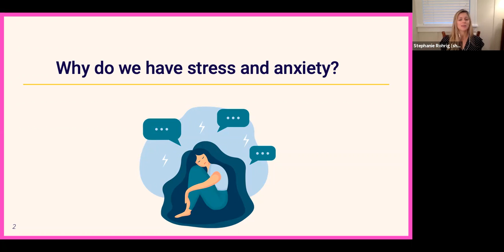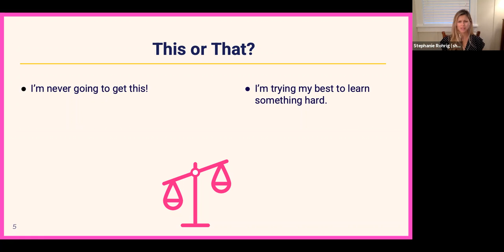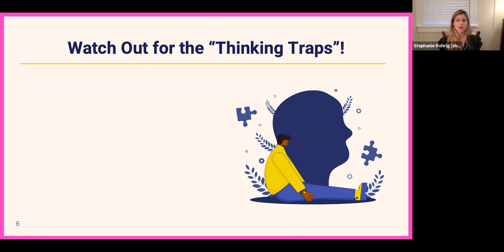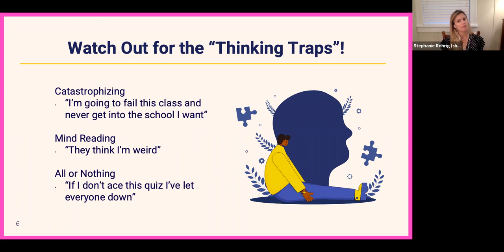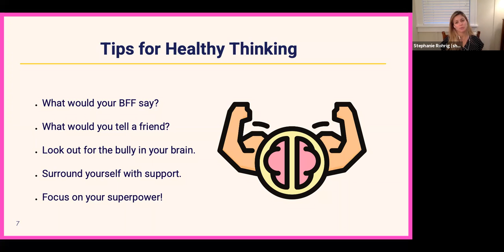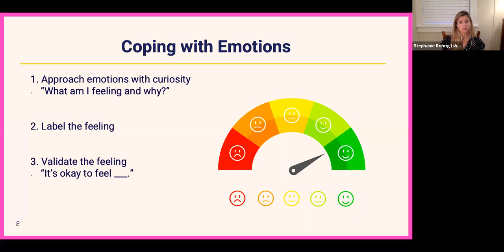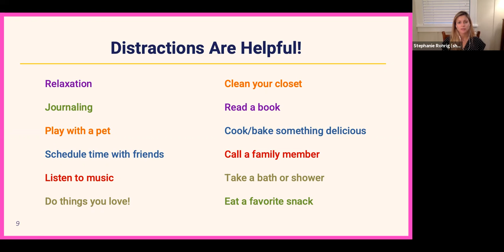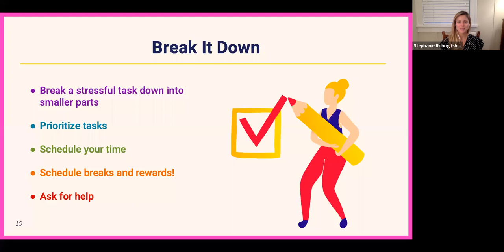All the Feels: Tips and Tricks to Master Stress and Anxiety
Join us in conversation with clinical psychologist, Stephanie N. Rohrig, Ph.D., as she answers all of your questions about mastering your everyday stress and anxiety!

Dr. Stephanie Rohrig is a psychologist in New York City and works with teens and families to help them with mental health challenges including stress, anxiety, and depression. Stephanie is passionate about helping teens cope with many common stressors of school and relationships so they can thrive and reach their goals!